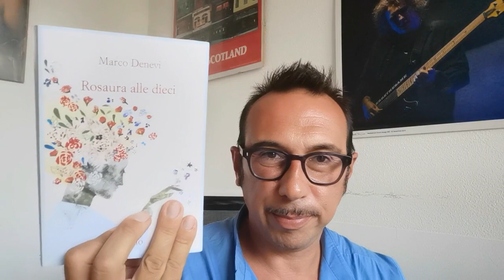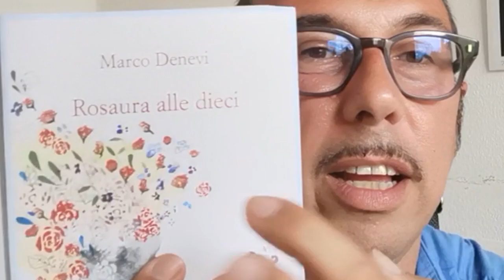IL GIALLO DI DENEVI, UN'IMMERSIONE NELL'ARGENTINA PERONISTA - PDLM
Oggi vi vogliamo parlare del romanzo "Rosaura alle dieci" di Marco Denevi edito in Italia da Sellerio. Un giallo molto particolare con una prefazione essenziale e necessaria per tuffarsi nel mondo di Denevi. Un romanzo del 1955 pieno della sua contemporaneità, della sua terra ... ma universale.